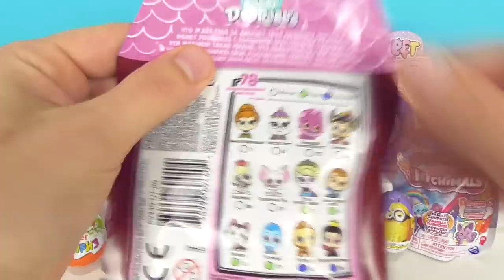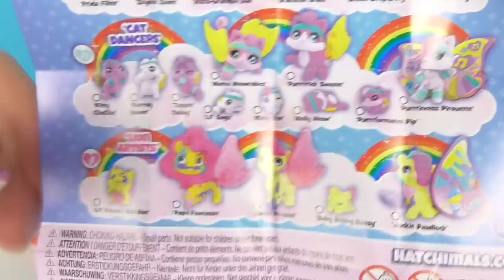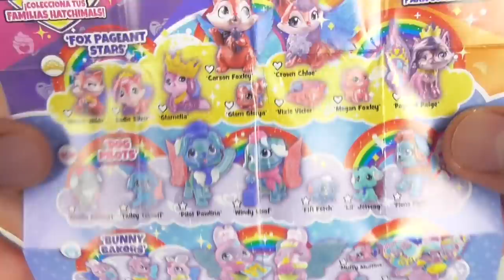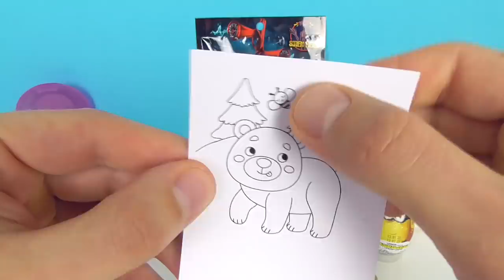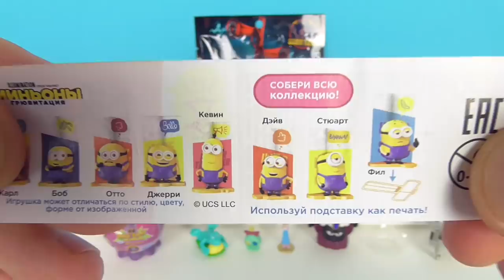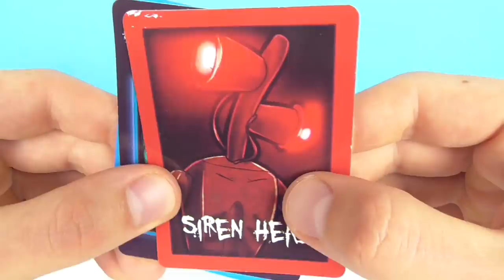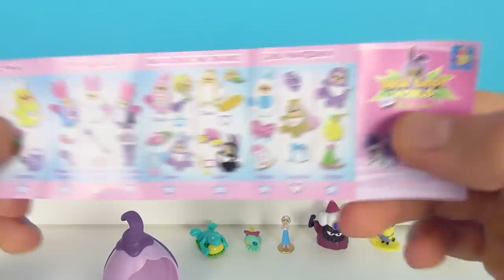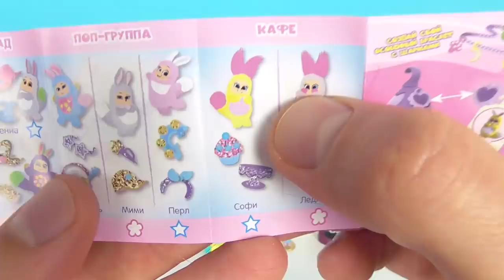СЮРПРИЗ MIX! Bush Baby World, Сиреноголовый, Супергерои DC, Hatchimals Unboxing Kinder Surprise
В этом видео я открою 12 классных сюрпризов! Bush Baby World, Сиреноголовый (Siren Head), Лига справедливости (Justice League DC Comics), Hatchimals Family, Doorables Disney, Самолеты, Царевны, Пасхальные Kinder Surprise, Ам Ням Cut the Rope Magic, Эмодзи Музыканты (Emoji Music), Миньоны Грювитация (Minions), Little Pet Surprise!

Смотрите также другие интересные видео:

50 СЮРПРИЗОВ! МЕГА ВЫПУСК! Маша и Медведь, MARVEL, Три кота, куклы LOL Kinder Surprise Eggs unboxing